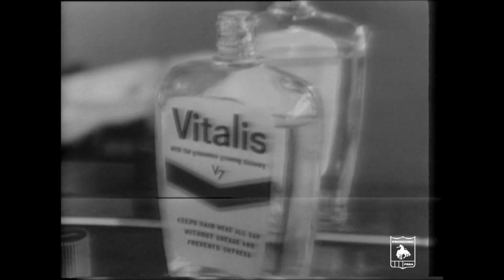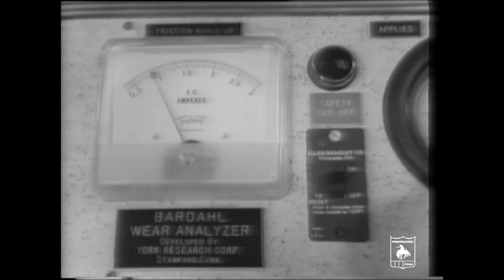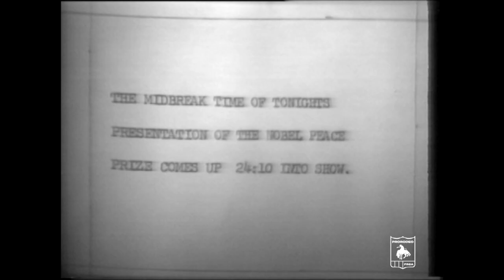1964 National Finals Rodeo Round 10 Saddle Bronc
Marty Wood
Jim Tescher
Kenny McLean
Clyde Frost